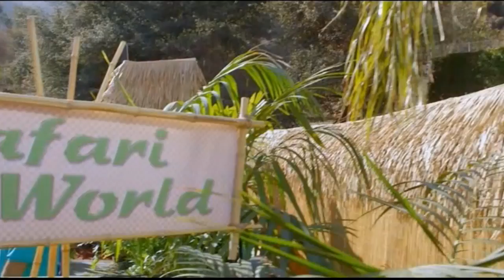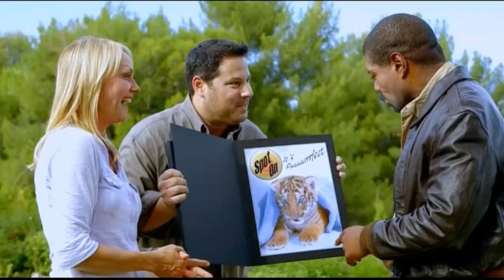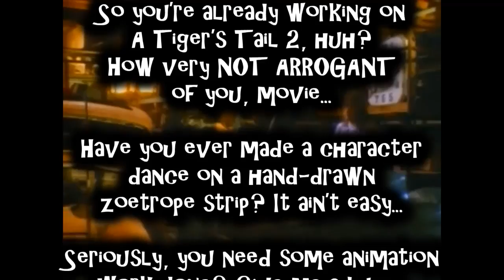A Tiger's Tail Review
What happens when a boy meets a tiger?? Spoiler alert: nothing good.